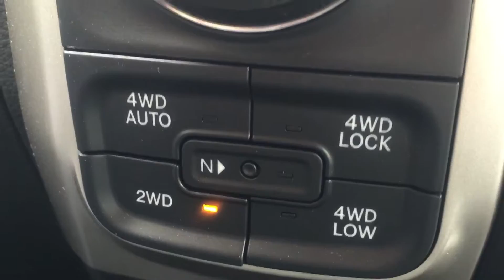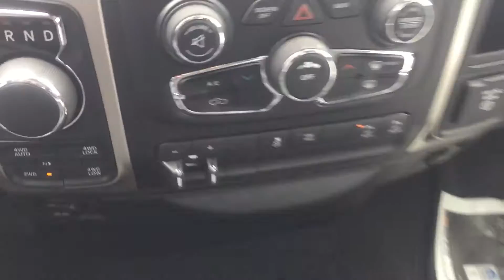2016 Big Horn 1500!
Stock number 16248 on CDodge.com!